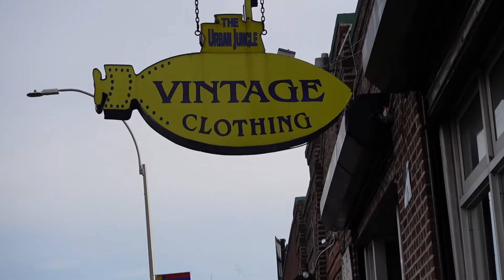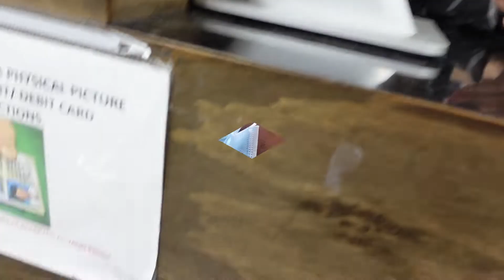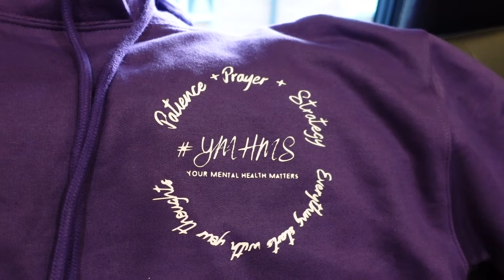A DAY IN BK VLOG! (THRIFTING/QUICK SHOOT/MEETING)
Come spend a day with me in Brooklyn as I go thrifting & meet up with my photographer friend!